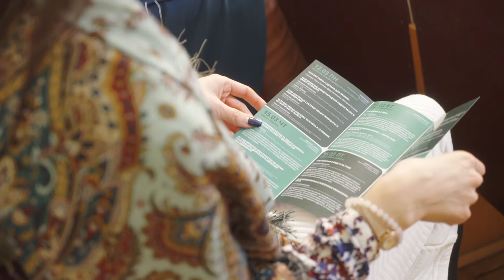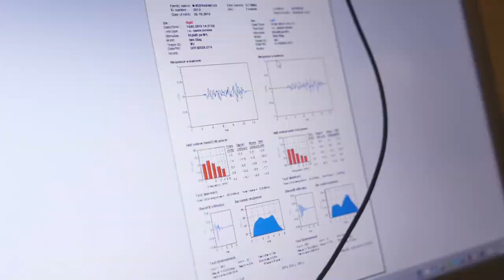Международная Неделя Мозга 2018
Встречи Международной Недели мозга (Brain Awareness Week) 2018 в Санкт-Петербурге прошли с 12 по 17 марта в форме цикла вечерних лекций и семинаров. Тема нынешнего года — «Биосенсоры» — была посвящена интерфейсам, которые позволяют мозгу анализировать данные, поступающие из внешней и внутренней среды.
Мероприятия недели прошли в  Институте физиологии им. И.П. Павлова РАН,  Институте мозга человека РАН и ПСПбГМУ им. акад. И.П. Павлова. Вход на лекции, как всегда, был свободным.
Надеемся, вам понравилось. До встречи на следующей Неделе Мозга в 2019 году!